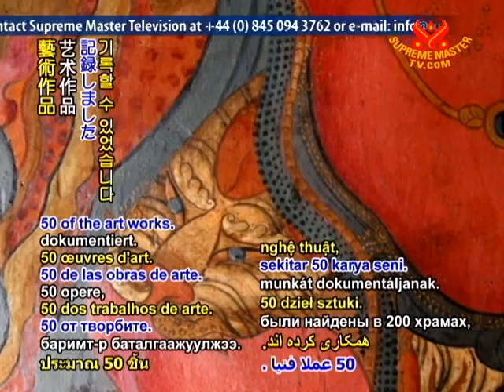Bhutan is assisted in preserving precious Buddhist wall paintings